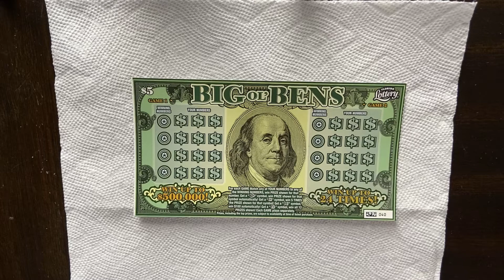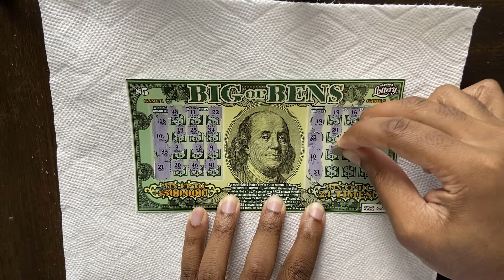Florida Lottery | $5 Big Ol' Bens | Scratch-Off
$5 Big Ol' Bens scratch-off.